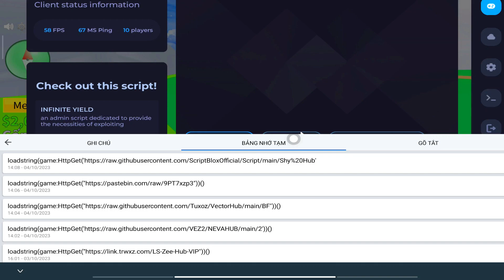Cách Hack Blox Fruits 20 Trên Điện Thoại [ NDC HUB ] (AUTO FARM, TIẾNG VIỆT, KHÔNG KEY, ANTIBAN)